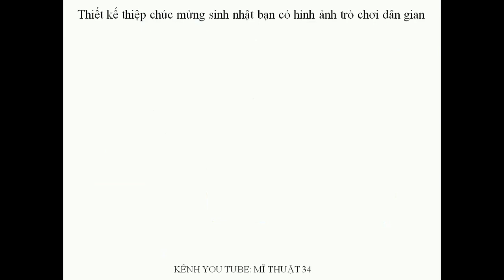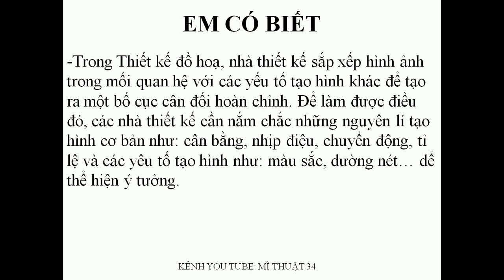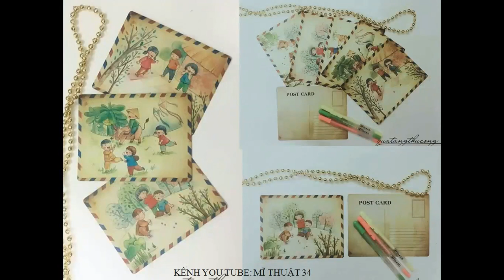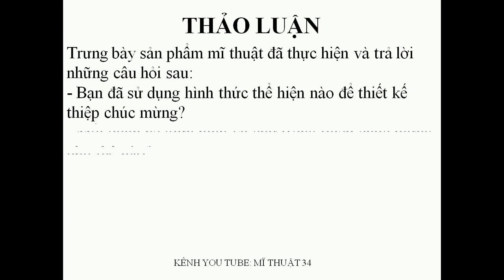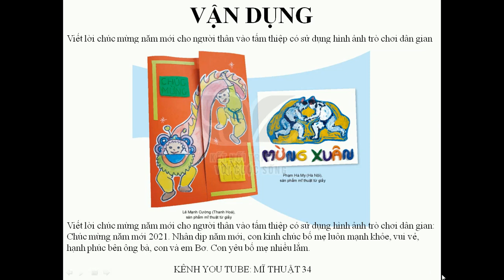MĨ THUẬT 6 KẾT NỐI TRI THỨC VỚI CUỘC SỐNG - BÀI 10: THIẾT KẾ THIỆP CHÚC MỪNG